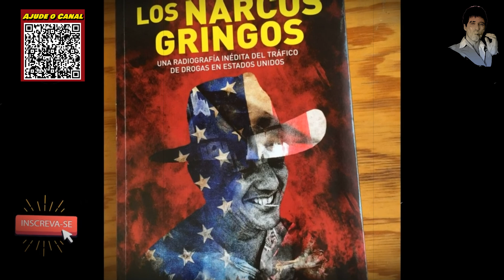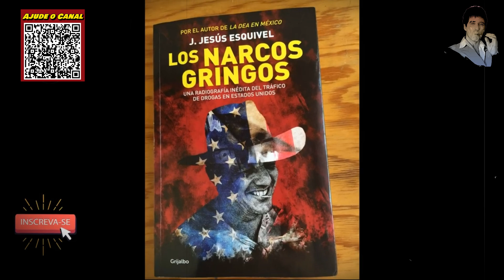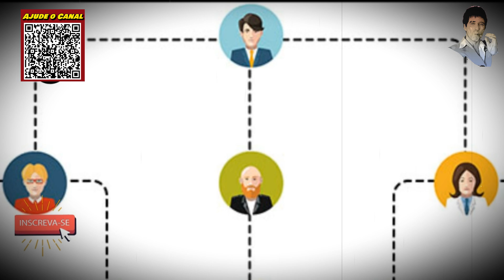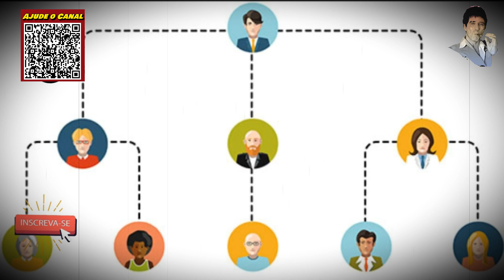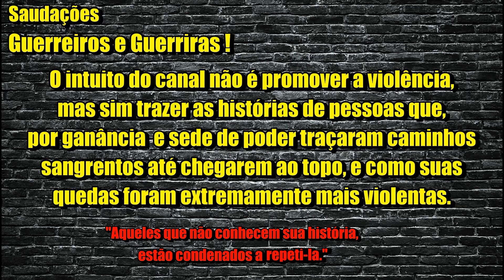O PODER DA MÁFIA NOS ESTADOS UNIDOS